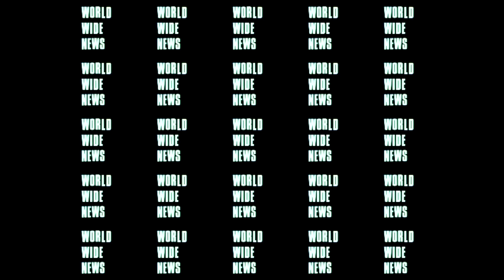Kick Drum Mayhem!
This project engaged composers, sound designers and video editors to experiment and remix ACMI archive footage. A bold piece of music inspires a conceptual pairing from the collection, the elements of which are then carefully assembled into a microstructural puzzle of tight gestural relationships.

The music in 'Kick Drum Mayhem!' was inspired by a Black Lung distorted kick drum and then given the Shinjuku Thief treatment with Korean percussion and Wagnerian brass.  The end result is so overblown that it was felt that it could provide an interesting counterweight for the zany playfulness of Ivan Gaal’s 'Applause Please' from 1974. Freshly edited for the millennial attention span.

Play loud!

Composer/series producer – Darrin Verhagen
Kick drum and bass wobble – David Thrussell
Video editor – Zeyu Li & Adam Hunt
Sound Designer – Adam Hunt

Supported by the City of Melbourne COVID-19 arts grants.

Explore more archival footage and collectionremixes on the ACMI Collection YouTube channel.

Creators
Darrin Verhagen is a sound designer, composer and installation artist, lecturing in sound at Digital Media, RMIT University. He has worked in theatre, contemporary dance, installation and screen, writing music across a range of genres.
Research: @DarrinVerhagen

Zeyu Li is a digital designer with an enthusiasm for video production. His visual aesthetic is characterised by hyperdetailed understanding of audiovisual relationships, as well as a deconstruction of pop culture and consumerism.

Adam Hunt is a sound designer, composer and artist based in Melbourne. His practice extends into personally driven cross-modal art projects including video, photography, and installation - all driven by his detailed obsession with multisensory relationships.